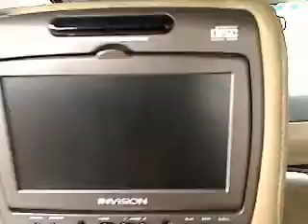2006 Nissan Armada - Sport Utility San Antonio TX N111163A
2006 Nissan Armada

Gunn Nissan
12838 San Predro